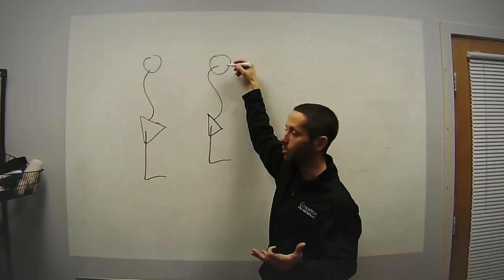How to Determine When Athletes Are Ready to Return to Competition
#141: On this episode of the AskMikeReinold show we talk about how we determine when athletes are ready to return to competition following lower extremity injuries, like ACL reconstruction.To subscribe and ask your questions, go